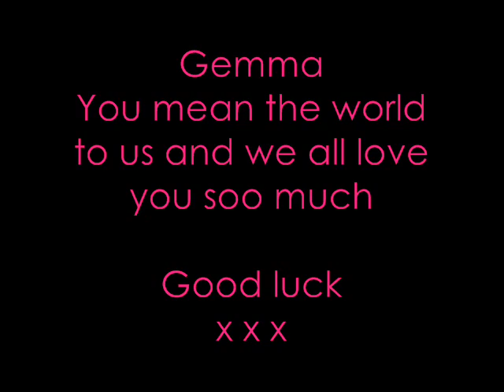Gemma's Video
made by jess for me hehe